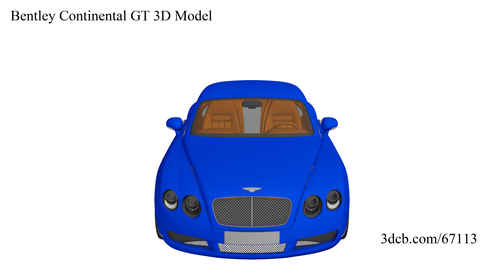Bentley Continental GT 3D Model